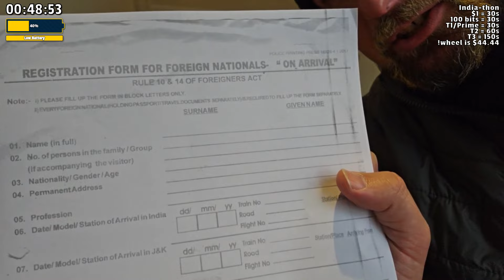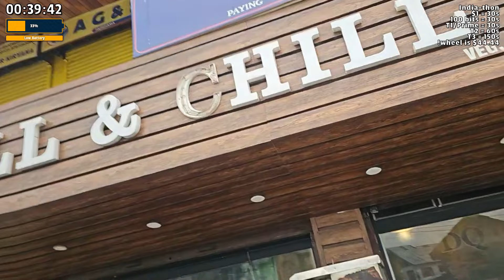2/26/2024 - 🇮🇳 IRL INDIATHON DAY 66 IN KASHMIR w/ !deepak 🇮🇳 !india !wheel 🇮🇳 SRINAGAR, INDIA 🇮🇳